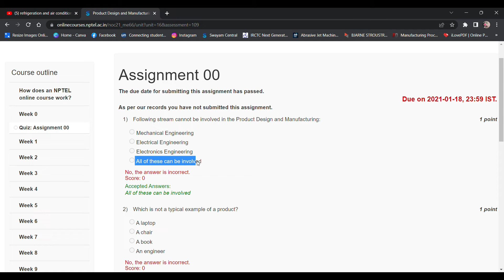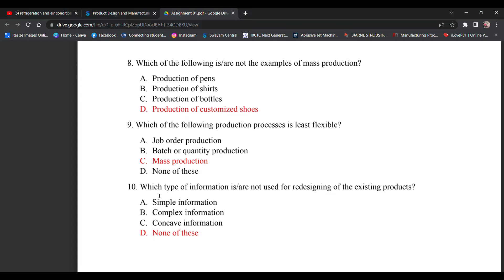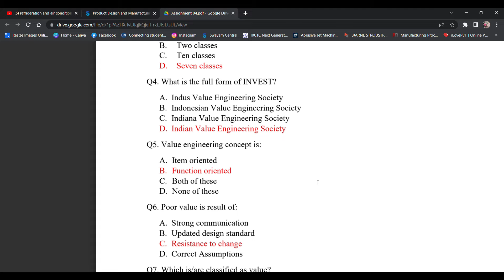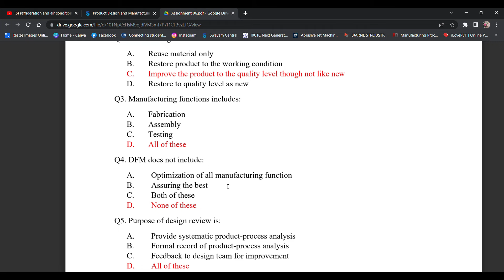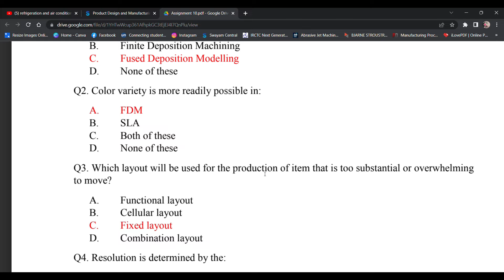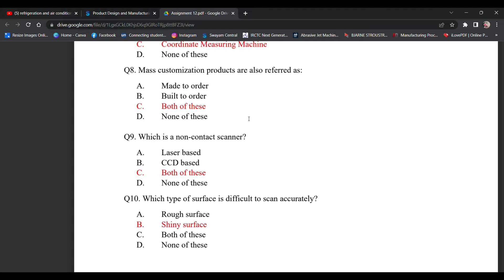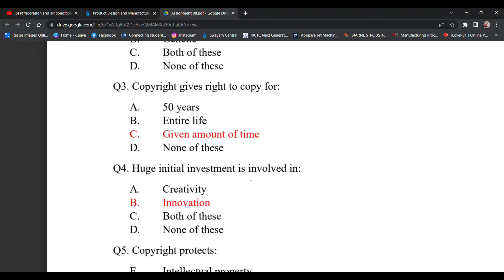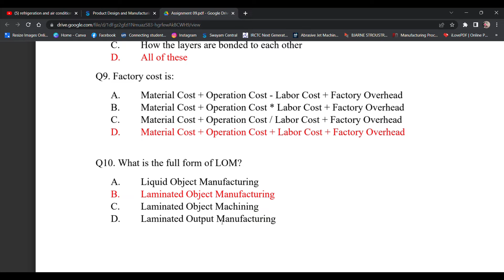NPTEL// Product Design and Manufacturing // Most important Questions for exam 2023/@homeclasses7735